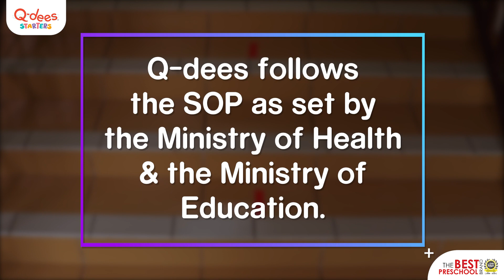Welcome Back to School, Q-dees Kids!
Q-dees reopened its doors and welcomed our kids back to school! 💓

Watch the video to find out how well our kids and centres are adjusting themselves following the SOP regulated by the Ministry of Health and the Ministry of Education!

Credits to Q-dees Pusat Bandar Puchong

Q-Dees Worldwide Edusystems (M) Sdn Bhd - Malaysia's Best Preschool

Q-dees, be the best that you can be!